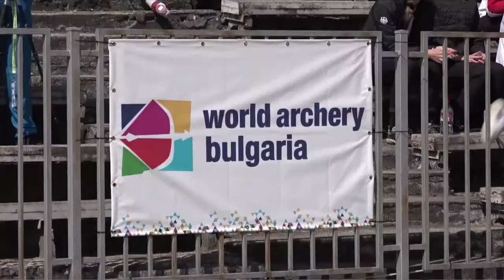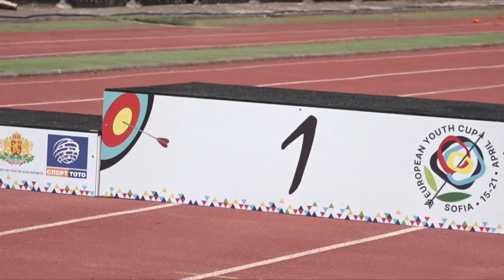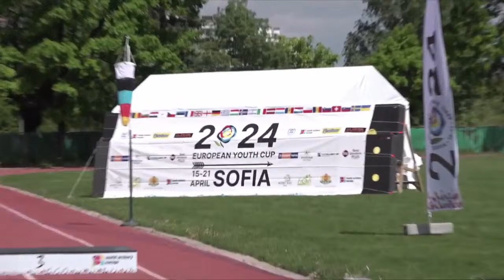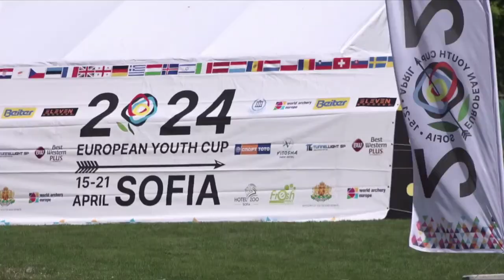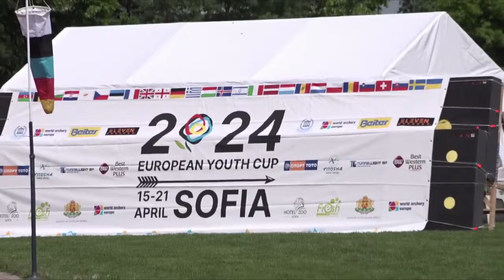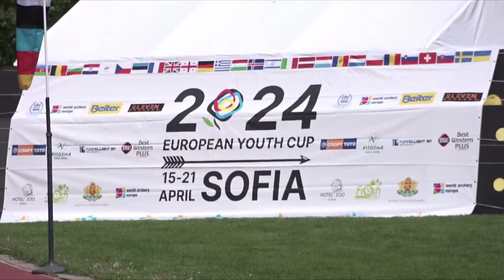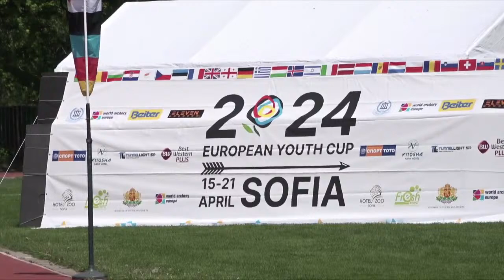European Youth Cup 2024 - Final Mixed Teams